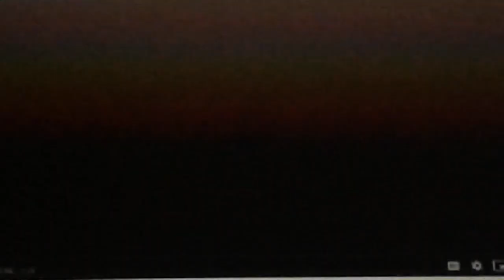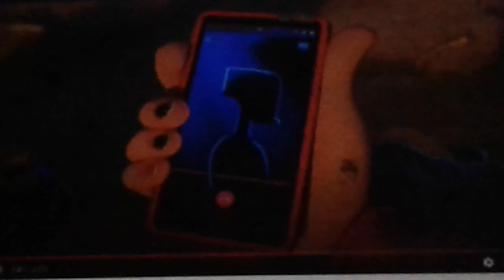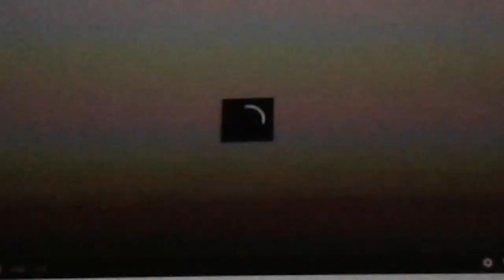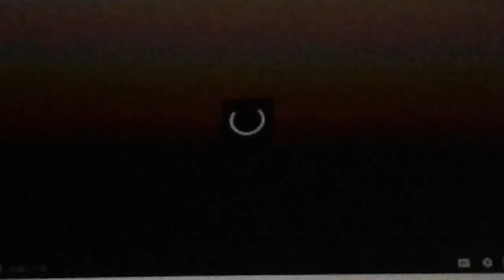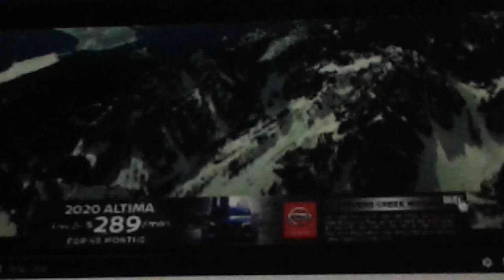Opening to The SpongeBob Movie: Sponge on the Run 2020 AMC Theatres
The Opening for 2020 AMC Theatres of The SpongeBob Movie: Sponge on the Run.
1.AMC Pre-Show.
2.Minions: The Rise of Gru Preview.
3.Connected Preview.
4.Soul Preview.
5.Free Guy Preview.
6.Wonder Woman 1984 Preview.
7.Top Gun: Maverick Preview.
8.Rumble Preview.
9.AMC Feature Presentation.
10.Paramount Animation Logo.
11.Nickelodeon Movies Logo.